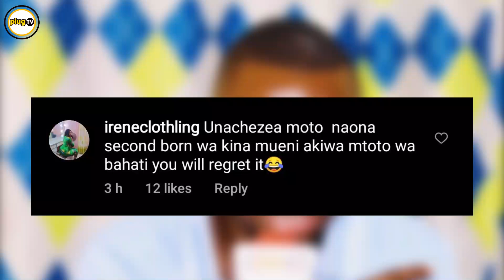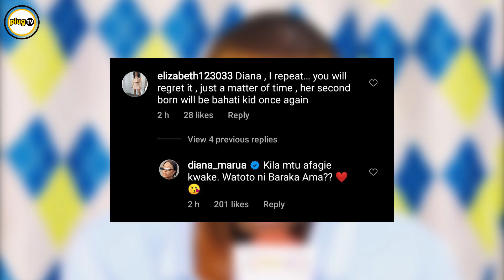DIVORCE PAP!: Diana marua and Bahati risks divorce|Plug Tv Kenya